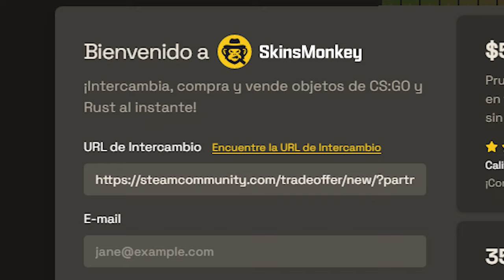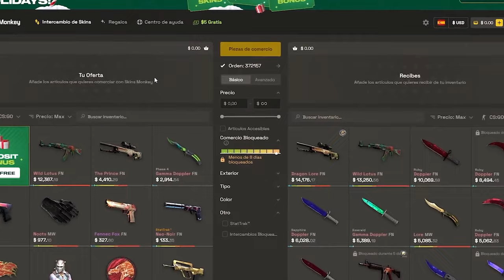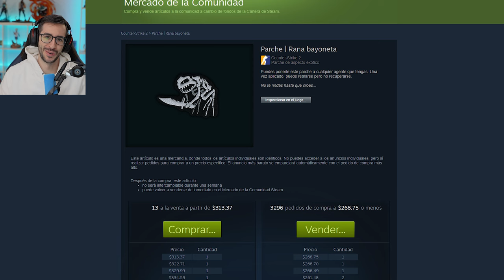¡ LAS UNICAS SKINS QUE HAN SUBIDO DE PRECIO EN CS2!